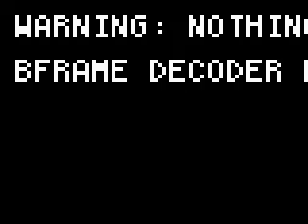Manfred Mann Blinded by the Light